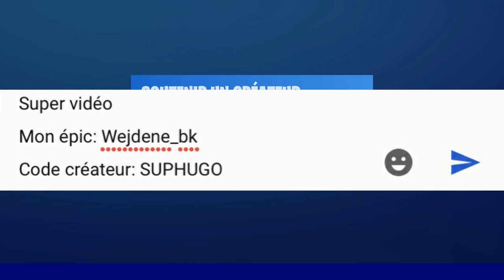Je DEVIENS un COACH en DRAGUE pour AIDER des CHAROS a PECHO des FILLES sur Fortnite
👑 J’espère que cette nouvelle vidéo vous plairas✅

💥Mon Insta: suphugo_officiel
💥Mon Tiktok: suphugo_officiel
💥Mon Twitch: suphugofr